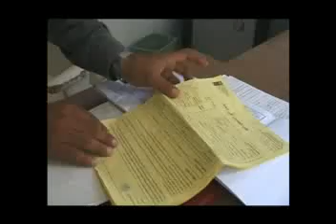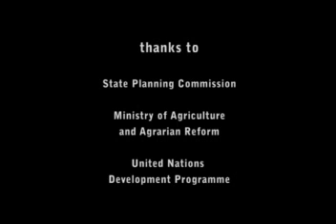Jabal Al-Hoss in Syria